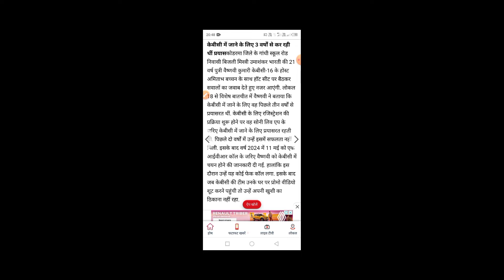KBC 16 : में नजर आएंगी झारखंड की बेटी, स्कूलटॉपर अमिताभ बच्चन को देंगी टक्कर | Vaishnavi Bharti KBC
KBC 16 : में नजर आएंगी झारखंड की बेटी, स्कूलटॉपर अमिताभ बच्चन को देंगी टक्कर | Vaishnavi Bharti KBC 16